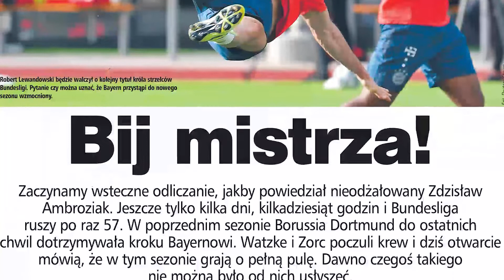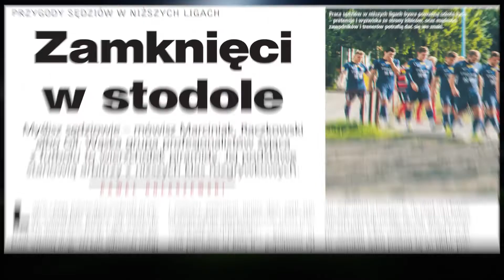Zapowiedź Tygodnika Piłka Nożna 33/2019